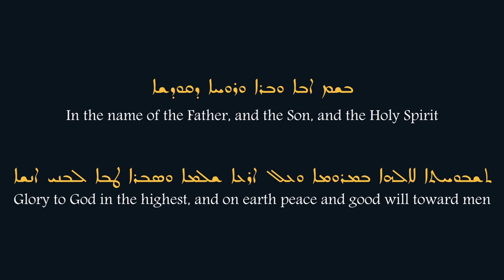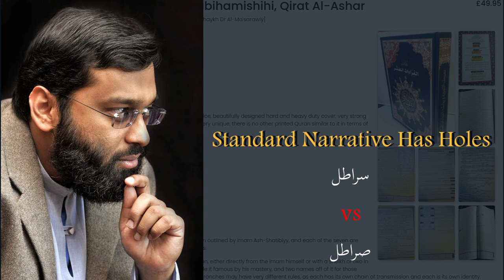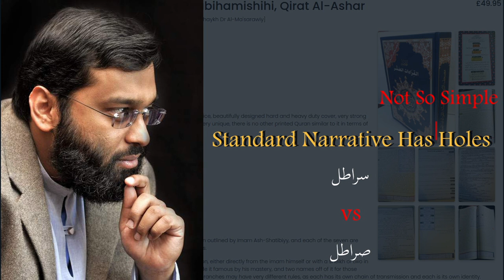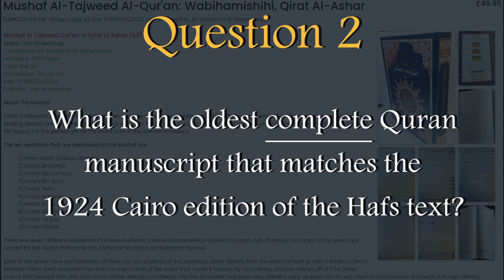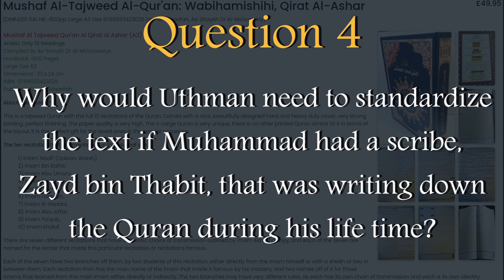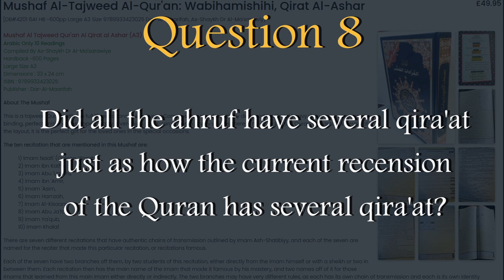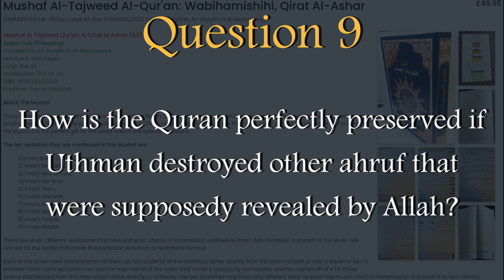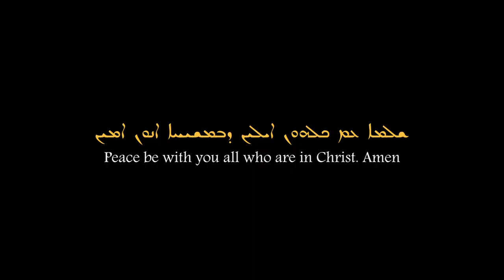Is The Quran Perfectly Preserved?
In this video I ask 10 questions the answers to which completely destroy the notion that the Quran has been perfectly preserved.